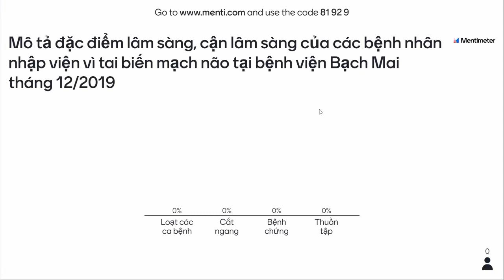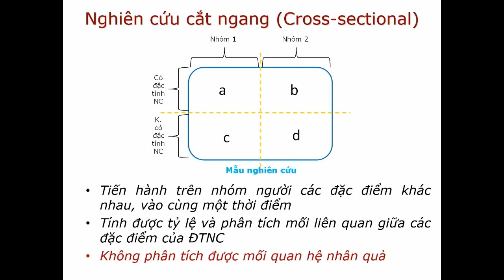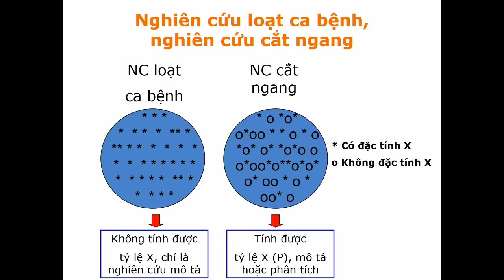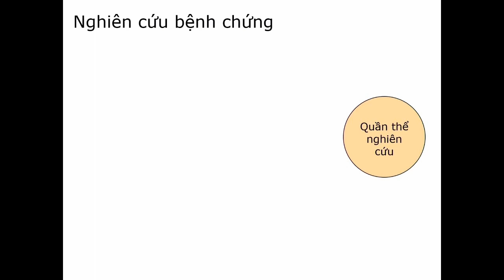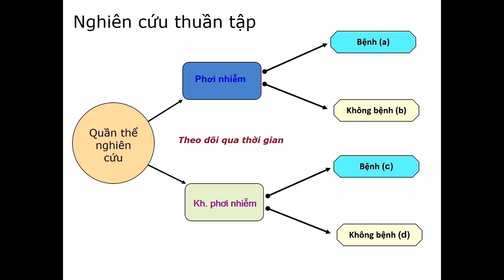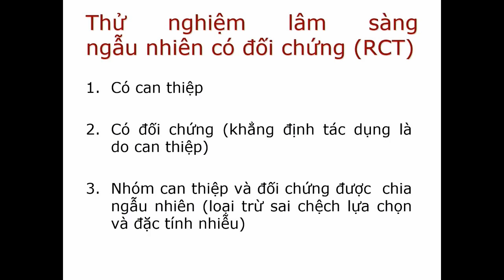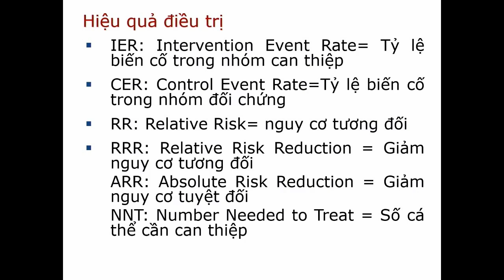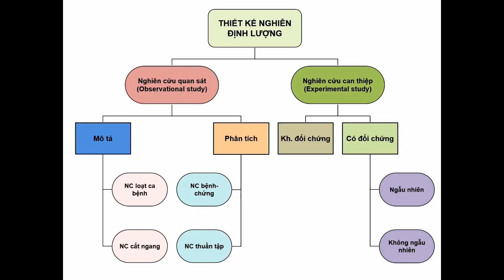Thiết kế nghiên cứu cơ bản trong lâm sàng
GS. TS. Hoàng Văn Minh.
Trường Đại học Y tế công cộng (HANOI UNIVERSITY OF PUBLIC HEALTH)
15/06/2020

Khóa học: Y học thực chứng và thống kê y học 2020
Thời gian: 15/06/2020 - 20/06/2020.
Địa điểm: Hội trường Đặng Văn Chung - Viện Tim Mạch, BV Bạch Mai.